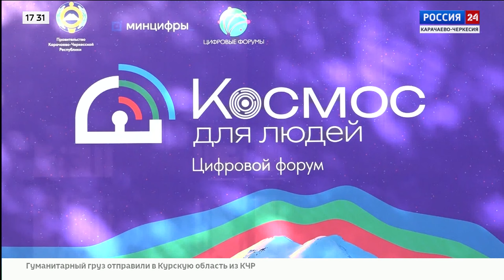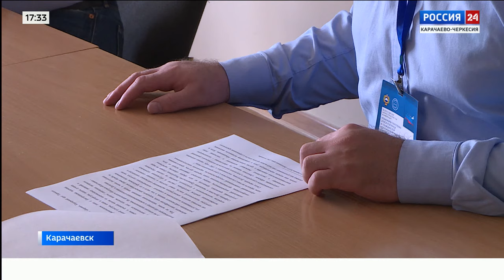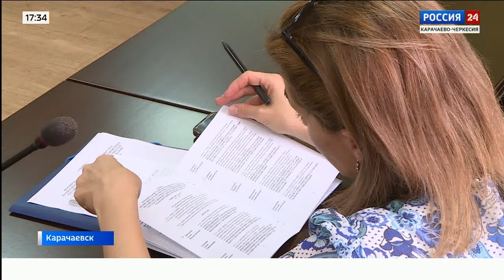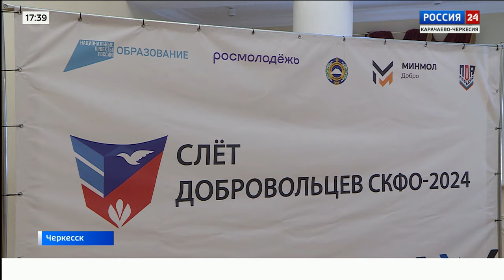"Вести Россия 24" Эфир от 20.09.2024